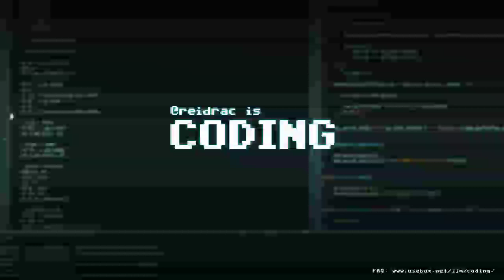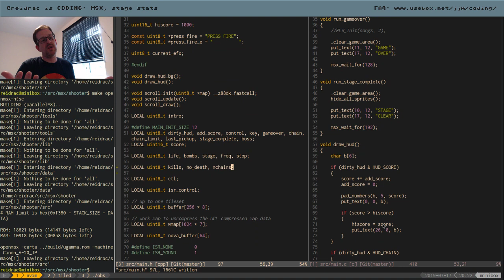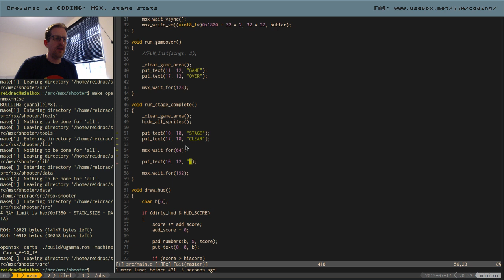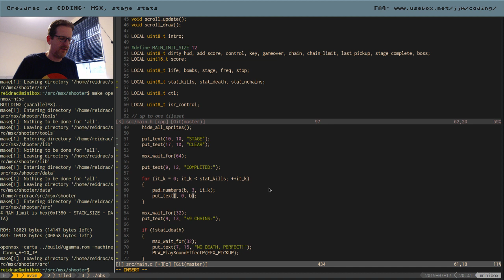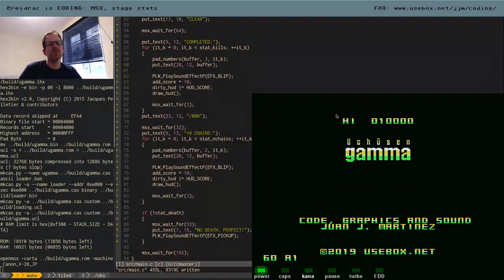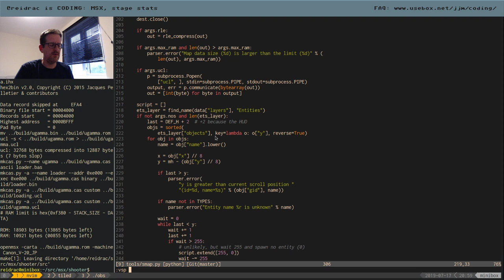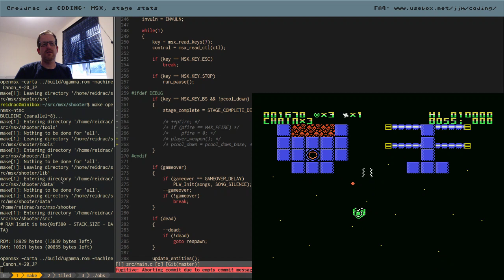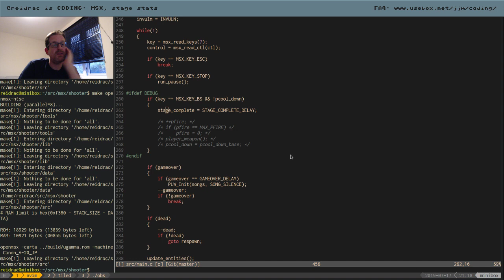reidrac is CODING 15: MSX, stage stats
In this session I collect some stats during the stage to show at the end in the "stage completed" screen and give some bonuses.

PS: in case you're wondering... yes! I've fixed the bug! Feel free to mention it in the comments. No prize, but it would be interesting to see if you're paying attention ;)

PS2: the bug is not related to the sprites moving when the map stops after "forcing" the stage completed screen.